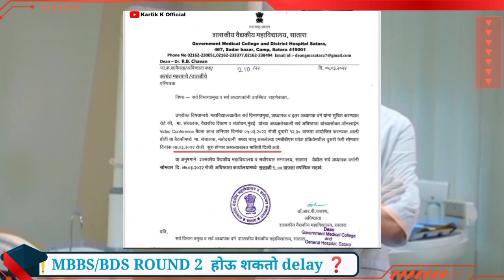MBBS/BDS ROUND 2 होऊ शकतो DELAY ❓ SEAT MATRIX Release झाली का ❓ .....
Related queries 👉

bams
bamsi
bds
bds song
bds ielts
bhms doctor
bhms
bhms maharashtra
bams maharashtra
mbbs maharashtra
mbbs mahiti
bams scope
ews news
gmc aurangabad
gmc maharashtra
gmc medical college
gmc mumbai
gmc nagpur